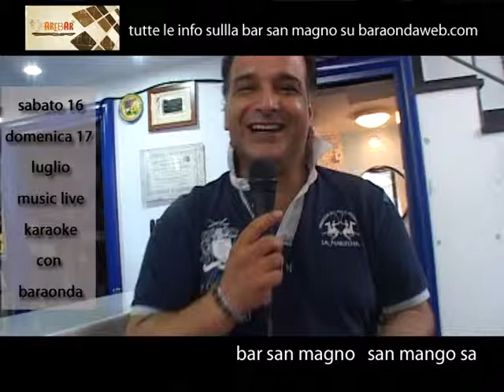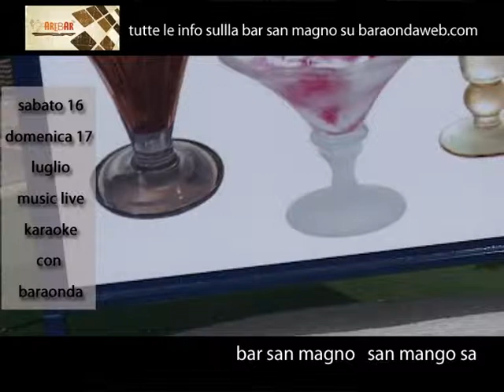SPOT - Bar San Magno - FIESTA BARAONDA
Spot per la serata FIESTA BARAONDA al Bar San Magno

Via F. Spirito - San Mango Piemonte, SA